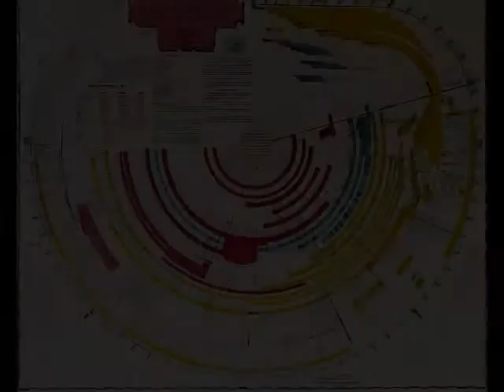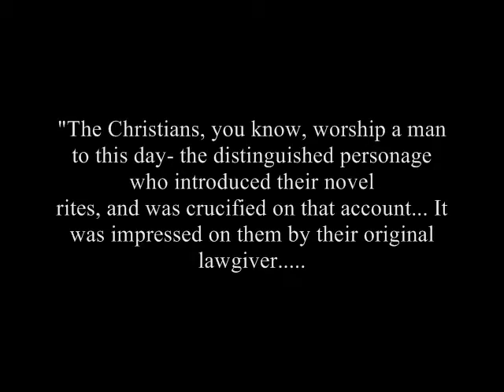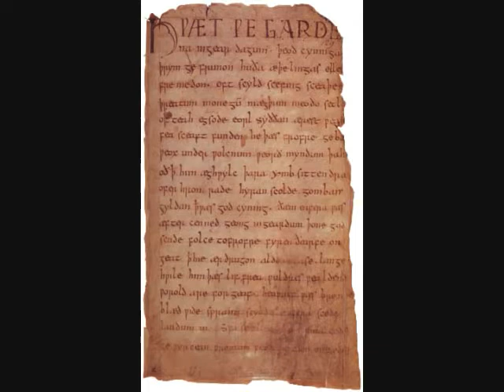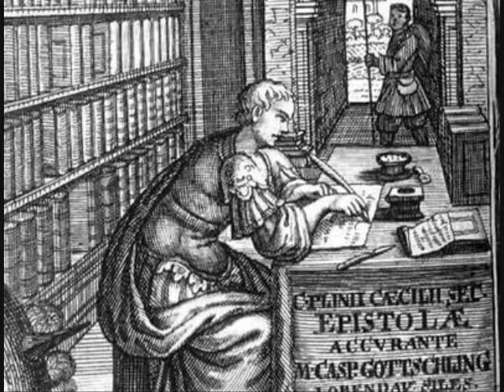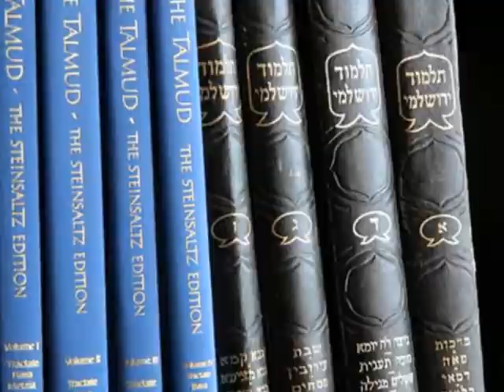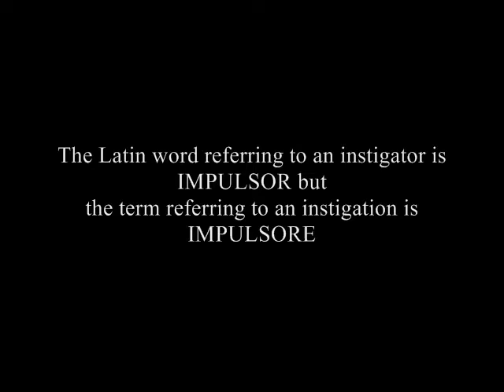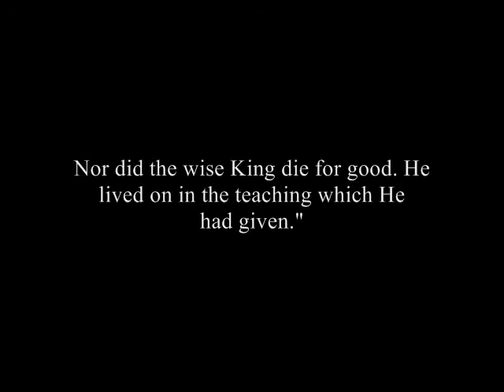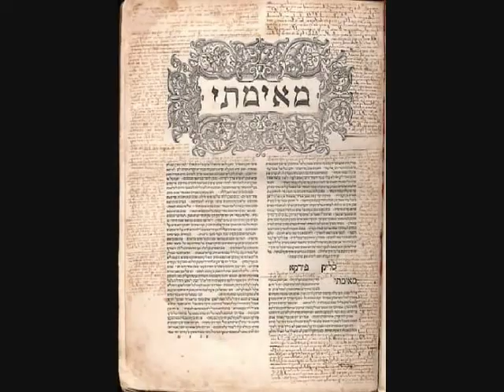Was Jesus Real Person or Fiction ? - Here is what history shows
This video is a presentation of the evidence for the existence of Jesus. It uses only non- biblical sources and goes through the skeptical arguments for each claim. It will be surprising for some to see how much evidence for the historicity of Jesus there actually is, in fact there is more evidence for Jesus' existence, as you will see, than there is for most of the prominent figures in ancient history.

1 John 1:9: If we confess our sins, he is faithful and just and will forgive us our sins and purify us from all unrighteousness.
1 Pet 3:15: But in your hearts set apart Christ as Lord. Always be prepared to give an answer to everyone who asks you to give the reason for the hope that you have. But do this with gentleness and respect,
2 Tim 3:16: All Scripture is God-breathed and is useful for teaching, rebuking, correcting and training in righteousness,